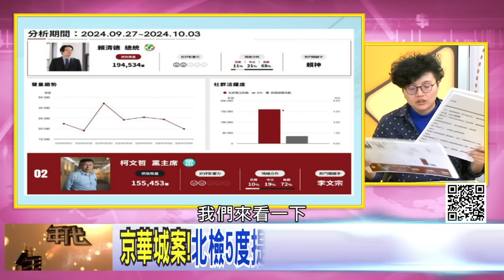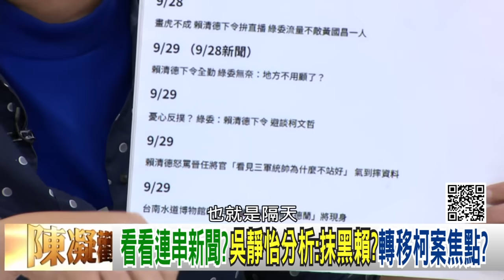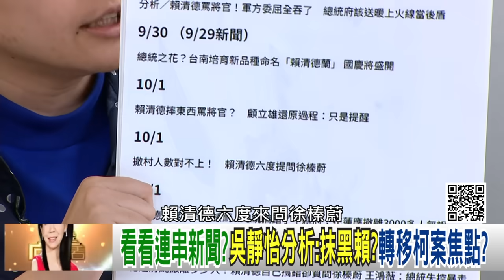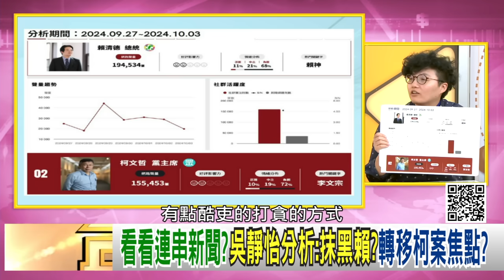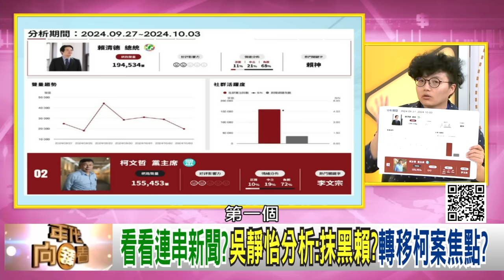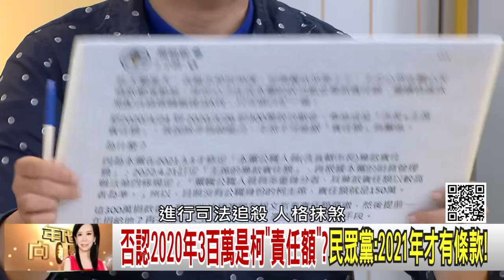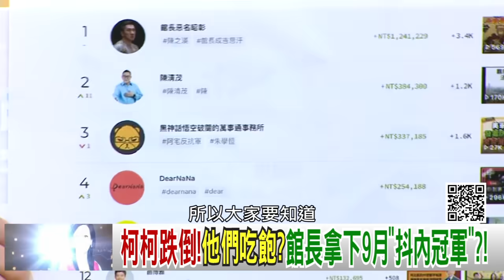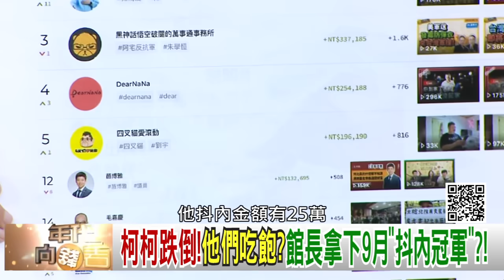精彩片段》吳靜怡：網軍抹滅#賴清德 人格...【年代向錢看】2024.10.04@ChenTalkShow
下載【年代電視】APP：
iOS平台：